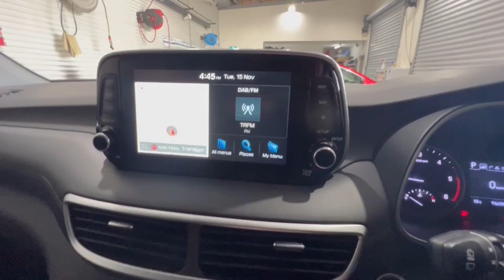2019 Hyundai Tucson Traralgon VIC U53357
2019 Hyundai Tucson TL3 MY20 AWD - Stock#: U53357